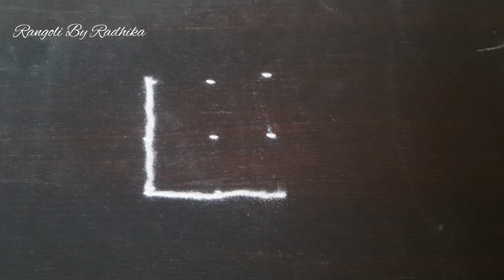दारातील ठिपक्यांची शुभ रांगोळी | thipkyachi rangoli design